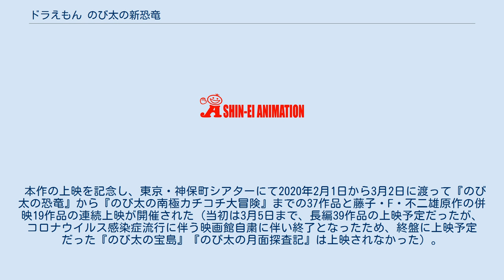ドラえもん のび太の新恐竜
『映画ドラえもん のび太の新恐竜』（えいがドラえもん のびたのしんきょうりゅう）は、2020年の日本のSFコメディアニメ映画。
藤子・F・不二雄の漫画『ドラえもん』を原作とした、映画「ドラえもん」シリーズの第40作目である。
監督は今井一暁、脚本は川村元気が務める。
 偶然見つけた新種の双子恐竜・キューとミューを育てるため、時空を超え奮闘するのび太たちの姿を描く本作は『ドラえもん のび太の宇宙英雄記』（2015年）以来5年ぶりに児童小説や原作の短編を原案としない完全オリジナル作品である。
また、映画第1作『のび太の恐竜』（1980年）公開40周年を記念した作品でもあり、恐竜にスポットを当てた作品群ではリニューアル後初の作品である第26作『ドラえもん のび太の恐竜2006』（2006年）を含めて、通算3作目となる。
 当初は3月6日に公開予定だったが、今作は新型コロナウイルスの感染拡大により公開が延期となり、8月7日に公開された。
 スネ夫たちと恐竜展を訪れたのび太は、化石発掘体験で恐竜の卵の化石を見つける。
「タイムふろしき」をかぶせると、生まれてきたのは双子の羽毛恐竜。
それも「宇宙完全大百科」に載っていない新種（新恐竜）であった。
のび太は双子の恐竜にキューとミューと名付け、時には恐竜博士のアドバイスを受けつつ、ノビサウルスランド（「飼育用ジオラマセット」）の中でドラえもんと一緒に育てていく。
すくすくと成長する二匹は徐々に違いを見せ、軽やかに滑空するミューに対しキューは無様にばたついてしまうため、飛ぶことが出来なかった。
そしていよいよジャイアンたちの前でお披露目する日がやってくる。
しかし騒ぎに気付いたママから隠そうと「空間移動クレヨン」を使ったことで町の住民たちに目撃されてしまい、キューとミューを現代で育てていくことに限界が来てしまう。
仲間の元へ返すことに一度は葛藤するのび太だったが、やがて決意を固めると翌朝いつもの五人揃って「タイムマシン」に乗り込んだ。
 「タイムふろしき」で化石が卵へ戻った時間から逆算し、後期白亜紀へ向かうドラえもん一行。
誤ってジュラ紀に着いてしまうというトラブルがありつつもなんとか目的の時代へ到着し、「たまご探検隊」などのひみつ道具を使いながらキューとミューの仲間の行方を追跡する。
その様子を白い猿の姿をした男・ジルが、ナタリーという謎めいた女と通信しながら密かに監視していた。
見張られていることも知らずキューとミューの仲間を探す一行は、旅の途中「ともチョコ」でゴルやトップといった恐竜たちを仲間に加えながらついに海まで到達する。
二手に分かれて行動するもジャイアンとスネ夫はジルに捕えられ、ドラえもんたちも巨大な翼竜に強襲されるという危機に陥る。
海に落下するのび太とキューだったが、不思議なフタバスズキリュウに助けられ謎の島にたどり着き、ドラえもん・しずか・ミューとも再会を果たす。
そこは一行が探していたキューとミューの仲間たち、新恐竜が生息する島だった。
さっそくのび太は仲間の元へ二匹を返そうとするが、キューは群れのオスに頬を鋭く引っ掻かれ、仲閒入りを拒絶される。
キューが他の新恐竜と違って飛べず、体格も劣るからなのか。
悔しさと悲しみに震えるのび太は、キューを立派に飛べるようにしてみせると宣言する。
 一方、潜水艇で島に向かうジルはナタリーからディープインパクトが迫っていることを告げられていた。
檻から脱出し様子をうかがっていたジャイアンとスネ夫は、地図を見て謎の島の真相に気付く。
その頃、飛ぶための練習を始めていたのび太とキューの間には心のすれ違いが起きてしまい、練習が中断してしまっていた。
俯くのび太はしずかに励まされ「たずね人ステッキ」でキューを探すと、そこには一匹で練習を続けるキューの姿があった。
心を打たれたのび太も苦手な逆上がりが出来るようになろうと共に練習を始める。
そのとき空を光り輝く巨大な物体が流れる。
 ジャイアンとスネ夫も駆けつけ、全員揃ったところでドラえもんはここが六千六百万年前、メキシコのユカタン半島に隕石が衝突したことで恐竜たちが絶滅した時代だと告げる。
隕石を宇宙に返すため「逆時計」を使おうとするのび太だったが、そこへ「タイムスキッパー」が出現し、ナタリーが一行の行動を制止させる。...